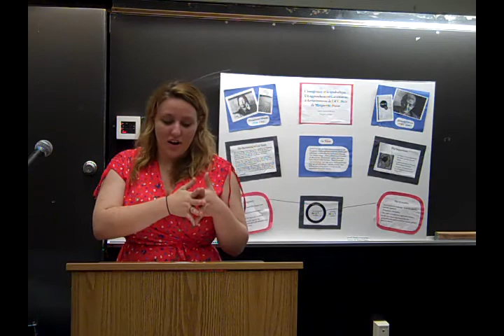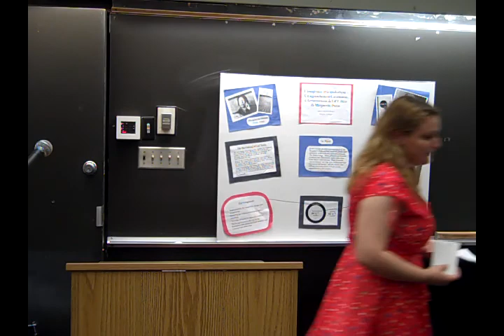Sarah-Faye Kauffman, French (Part 2)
Sarah-Faye Kauffman, a graduating senior at Wagner College, delivers her senior thesis presentation.